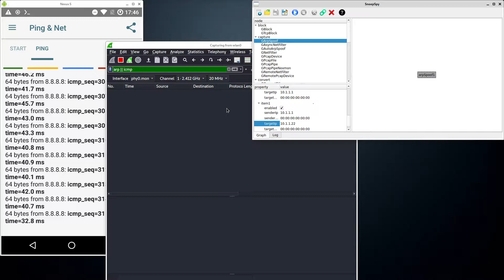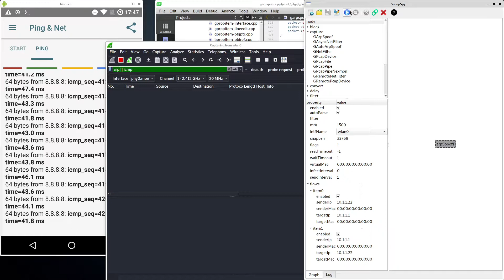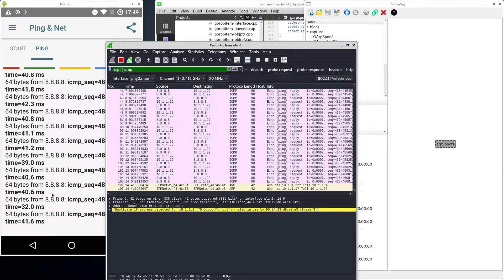[snoopspy] About ARP recover